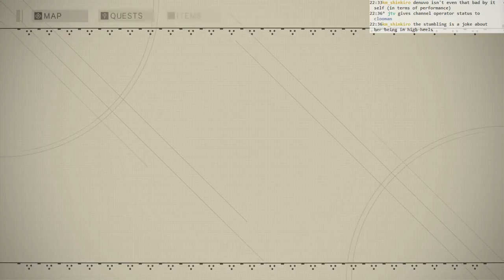Nier: Automata BLIND #014